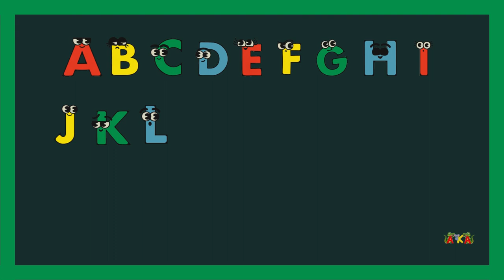"🌈 Explore, Learn, and Play with Awesome Kids Avenue! 🧸 Preschool Education Fun for Little Minds! 🚀"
🌟 Welcome to Awesome Kids Avenue, where the world of imagination meets early childhood education! 🌈 Join us on a delightful journey filled with laughter, creativity, and learning as we engage young minds in a world of discovery.

🔤 In each video, we bring a mix of fun and educational content tailored specifically for preschoolers. From colorful alphabet adventures to exciting number explorations, our videos are designed to make learning an enjoyable experience for your little ones.

🎨 Watch as our animated characters come to life, guiding your kids through interactive and educational activities that promote cognitive development, language skills, and creativity. 🧠✨

🎵 Sing along with catchy nursery rhymes and upbeat songs that not only entertain but also aid in language acquisition and rhythm development. 🎶👶

🤹‍♀️ Our engaging activities include hands-on crafts, simple science experiments, and imaginative play, fostering a love for learning while enhancing fine motor skills and problem-solving abilities.

👩‍👧‍👦 Awesome Kids Avenue is not just a channel; it's a supportive community for parents and caregivers who are passionate about providing quality educational content for their little ones. 🤗💖